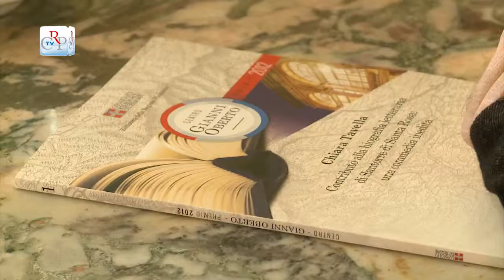Premio Gianni Oberto 2013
Palazzo Lascaris ha ospitato l'11 dicembre la cerimonia del Premio Gianni Oberto, assegnato per il 2013 a Elisa Tonda, Andrea Musazzo e Stefano Ghirardo, per le loro tesi di laurea che hanno promosso e diffusione la cultura piemontese. Nell'occasione è stata presentata la pubblicazione della tesi vincitrice dell'edizione 2012, di Chiara Tavella, "Contributo alla biografia letteraria di Santorre di Santa Rosa: una commedia inedita".